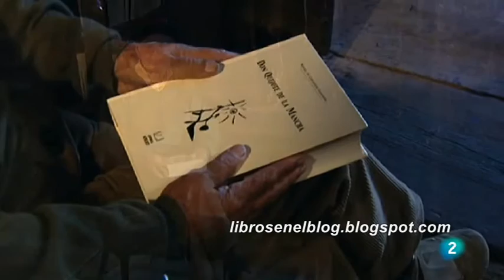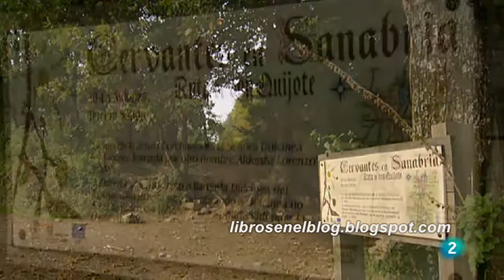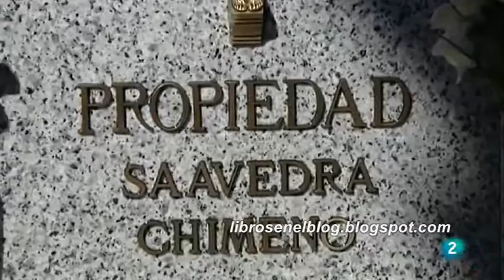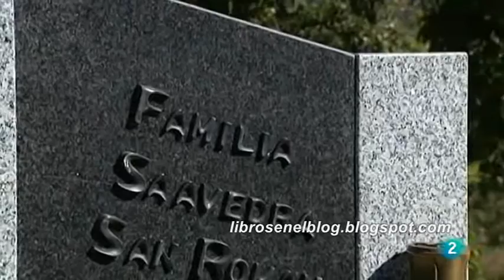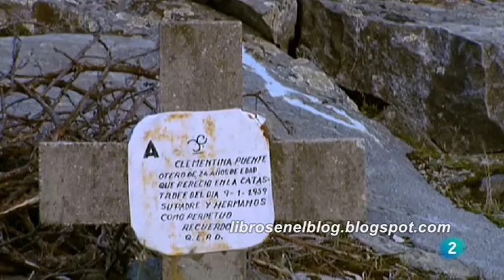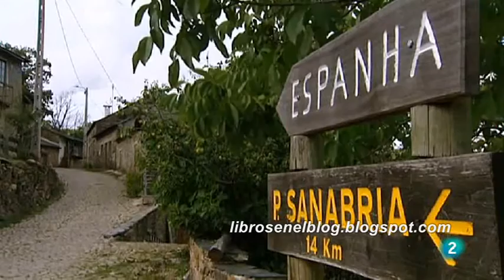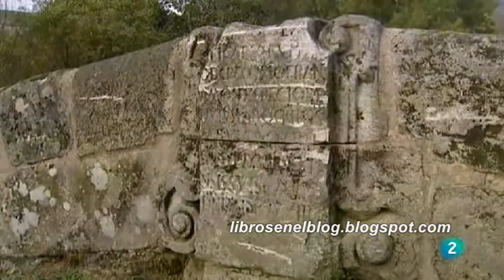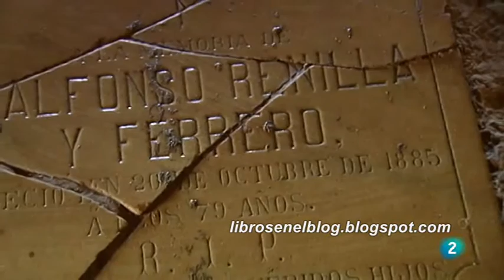Cuaderno de Cervantes (Cuadernos de paso - La 2, 25/06/16)